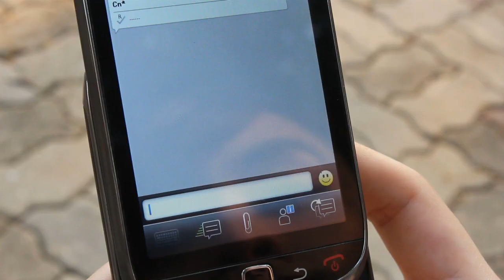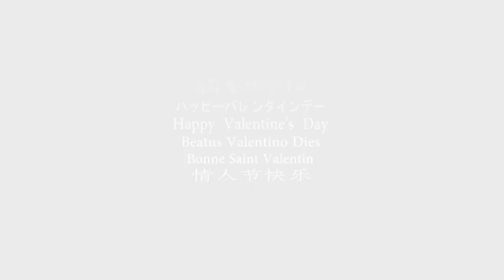วาเลนไทน์ สมูทตี้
ขอให้ความสุข อยู่คู่ทุกคนไม่เคยห่างนะค๊าบบบบบบบบบบบ
งานส่งpresentation 15cut ไม่มีบทพูด ดูเฉยๆโนววซีเรียสจร้าาาา  ^0^

**ขอโทษ ถ้าหากใช้ภาษาไม่ถูกต้องนะครับ**